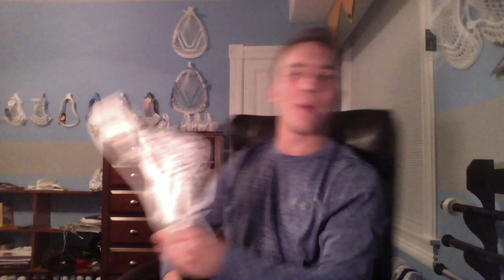Custom Stringing Video #13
I hope you guys enjoyed! Let me know what you think!